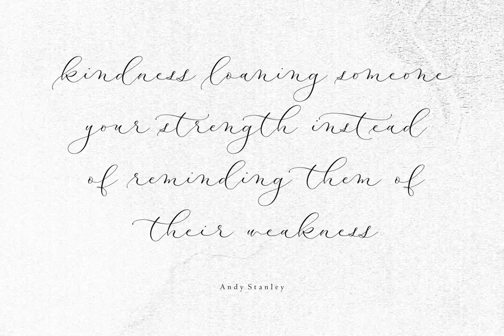Modella Font Download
Download Modella Font at YouWorkForThem

Modella is a handwriting font design published by Nurul Fajri Redy